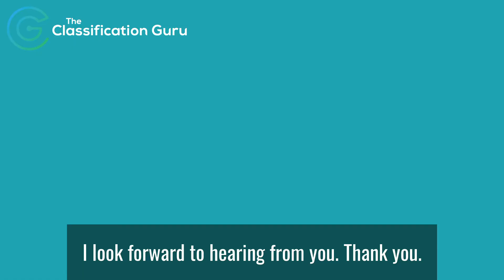Maintaining Data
Susan Walsh is the classification Guru- She is a public speaker and an expert in spend data classification, taxonomies & data accuracy to enable cost savings